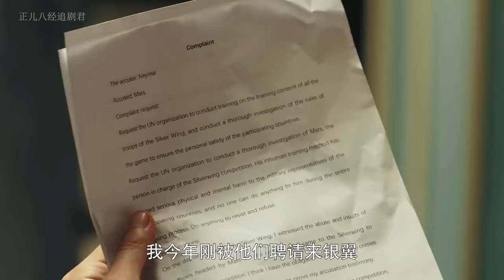最強特種兵，外國特種兵瞧不起中國軍人，怎料中國軍人個個都是功夫高手，吊打他們 🥇 Chinese film 功夫 Kung Fu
剧名（Drama Name）：KJLRZZ

正儿八经追剧 君空降利刃 囚犯 特种兵 狙击 中國功夫 功夫大師 中国电视剧 监狱 擂台比武 Kung Fu#shaolin kong fu#武侠片#玄幻#激战#Gunfight Anti-Japanese War Anti-Japanese War Tactics Kung Fu Master#Chinese-Kungfu#空手道#武士#Chinese Kongfu#kickboxing#New Chinese Action Film 2023#fighting game#kung fu master#武俠電影#電影#Action Movie 2023#Powerful Action Movie 2023